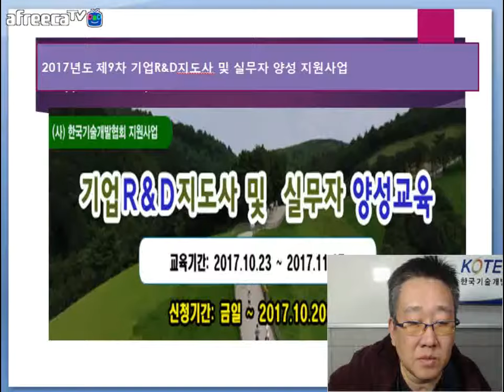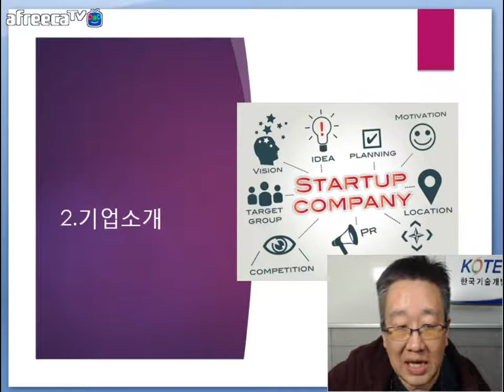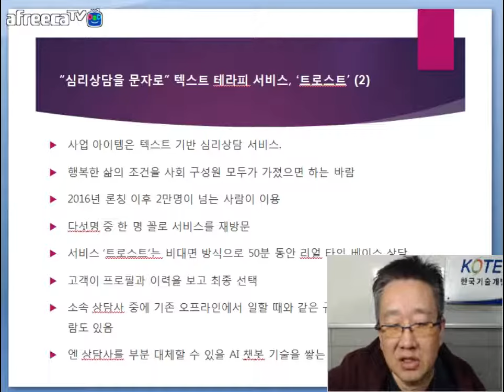[KOTERA TV] BJ뭉치의 금주의 기업소개_트로스트 (171017)